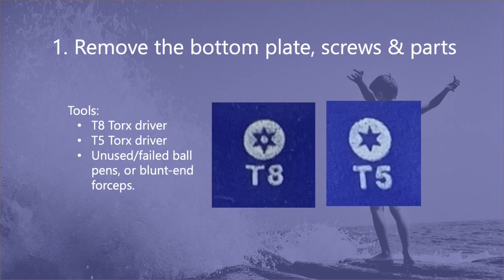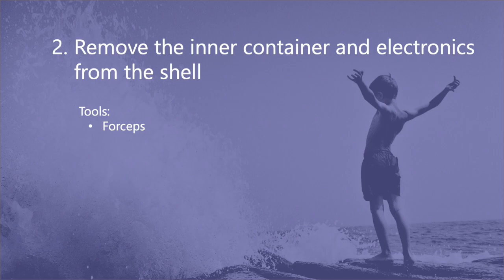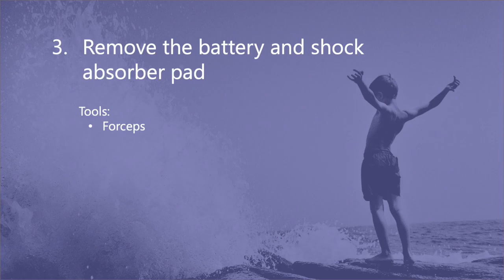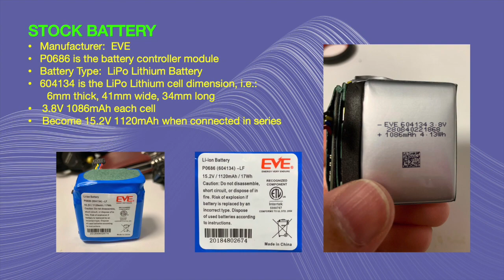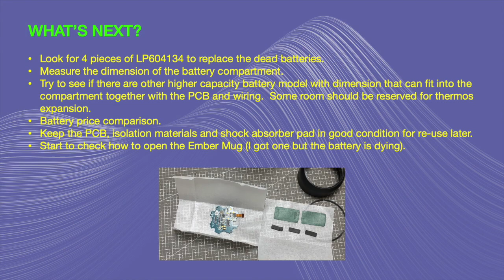How to replace and upgrade the Ember Travel Mug battery? PART 1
Over the years there are numerous Ember Travel Mugs have been sold.  Unfortunately, the mug is so well-designed and tightly packed that it meets the IPX7 waterproof standard but cannot be easily disassembled.  That explains why there is no video to demonstrate how to open it properly to replace the battery.  Since the manufacturer and battery factory do not sell the replacement battery, there are challenges to finding the right substitute in the off-the-shelf market.  I hope this video can offer you instructions on how to reborn the Travel Mug!